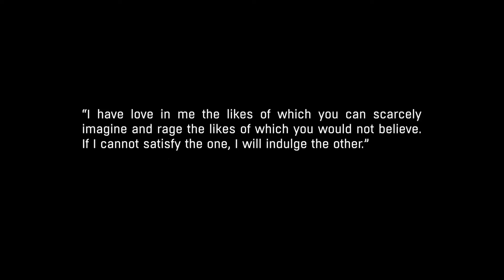Dying Light The Following- Story Cutscenes Part 1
Story Missions-
Mission 01 The Way Out
Mission 02 Kaan and Able
Mission 03 Gaining Credence